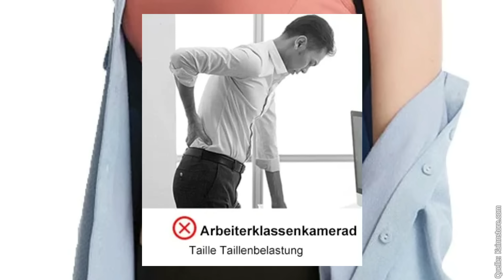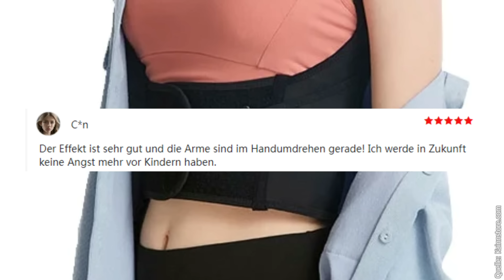Diverse Kack Produktbeschreibungen #23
Ich gehöre auch zu funk. Schaut doch da mal rein